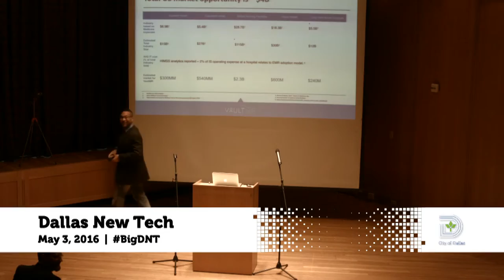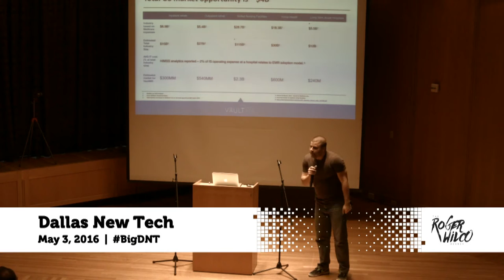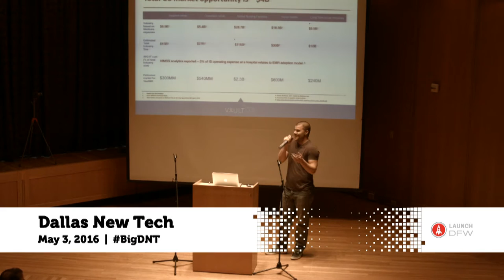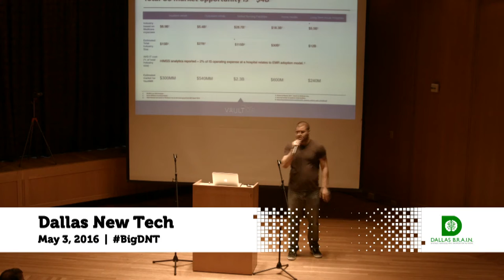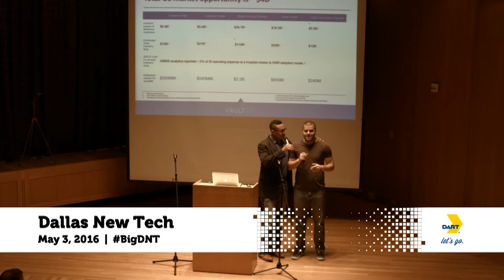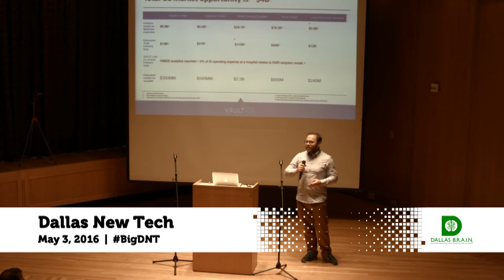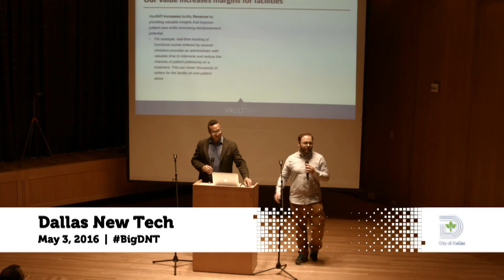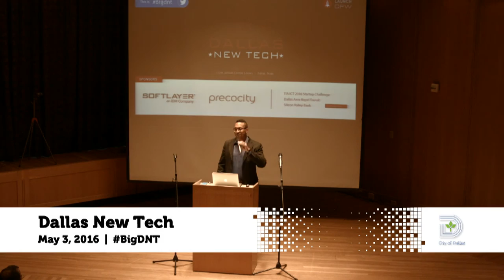Fast Pitch - Dallas New Tech - May 2016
Fast Pitch, at Dallas New Tech, May 3, 2016